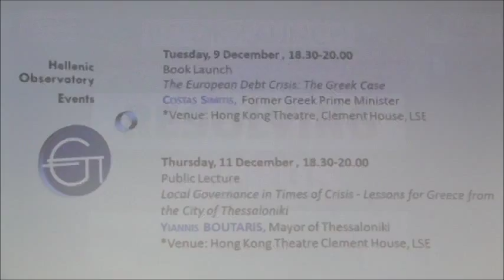Resolving Cyprus - New Approaches to Conflict Resolution - Booklaunch at LSE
BOOK LAUNCH at the LSE - 27/11/2014
"Resolving Cyprus: New Approaches to Conflict Resolution"

‘Resolving Cyprus’ presents a comprehensive overview of the Cyprus Problem and offers new and innovative ideas as to how to tackle one of the longest running ethnic conflicts on the world
stage.

To mark the launch of the book a group of contributors discussed the question:- Can Cyprus be Solved?

Chair: Dr James Ker-Lindsay, Eurobank Senior Research Fellow, LSE

Speakers :
Emel Akcali, Robert Holland, Klearchos Kyriakides, Neophytos Loizides, Robert McDonald, Mustafa Ergun Olgun, Zenon Stavrinides

There are MANY other Cyprus-related videos on this  YouTube  profile.

Some items of relevance,, by virtue of the participation of some of the speakers of this event.

"Are Bicommunalism and Bizonalism redundant for a Cyprus Federation" - January 2013, with Dr. Klearchos Kyriakides as the main speaker.

"Cyprus - 50 years of Independence Conference - extracts"

ACGTA - Security in a Cyprus Settlement
by Dr James Ker-Lindsay